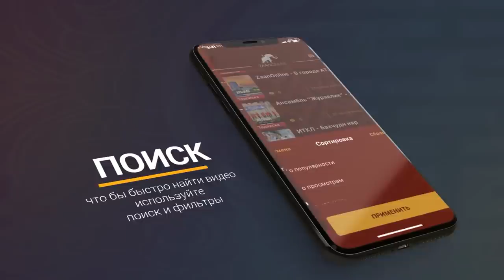Международный карантин США Нью-йорк, гость Наталья Альдаева